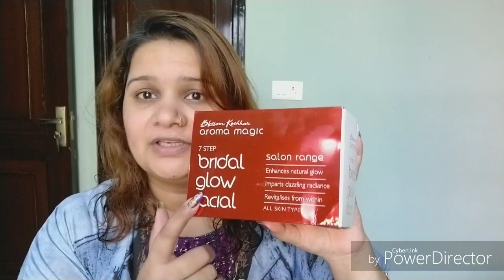Bridal glow facial// whitening and brightening// all skin types🤗👍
Lotus Herbals Whiteglow 3 In 1 Deep Cleansing Skin Whitening Facial Foam (100 g)